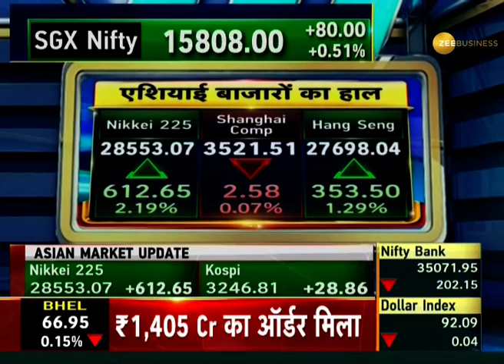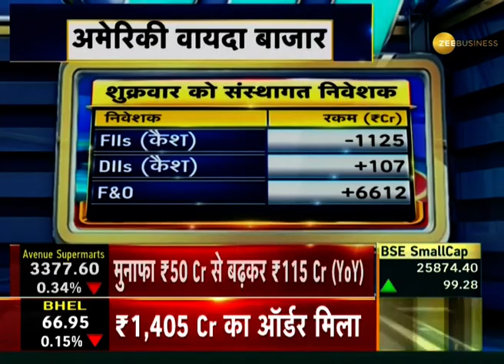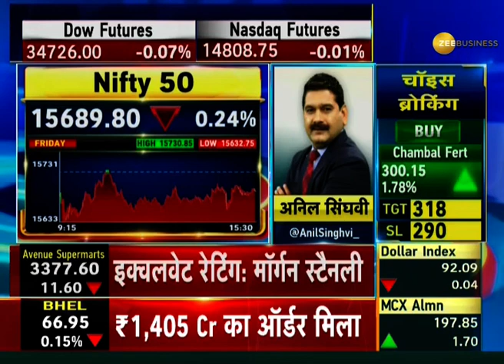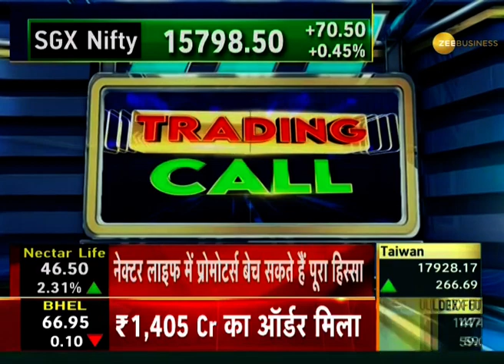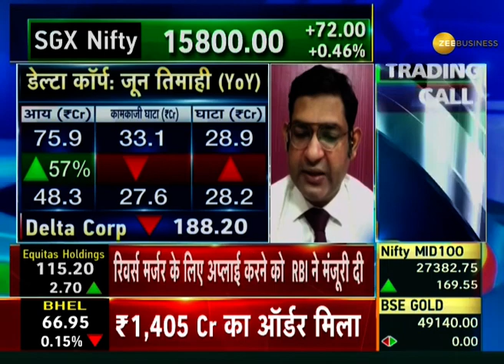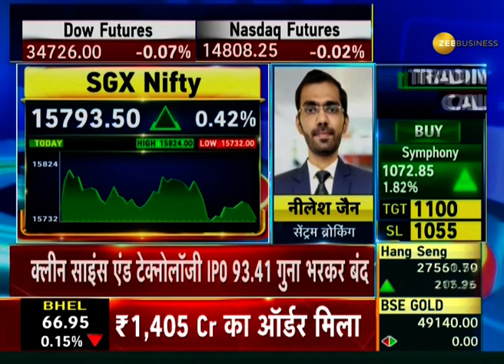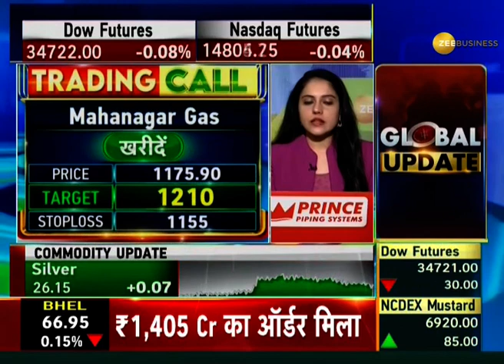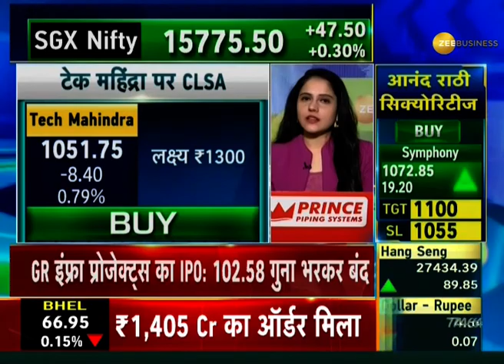Power Breakfast: आज कैसे हैं Global संकेत, कैसा रहेगा Domestic Market में Action? | July 12, 2021